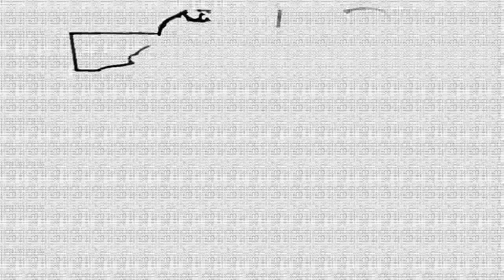DOMİNİC, WELCOME TO KARŞIYAKA